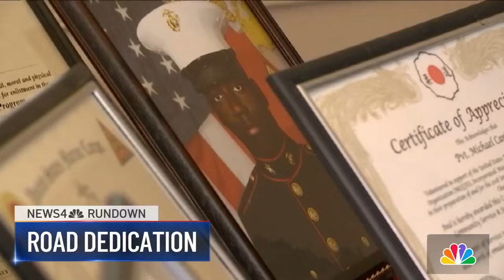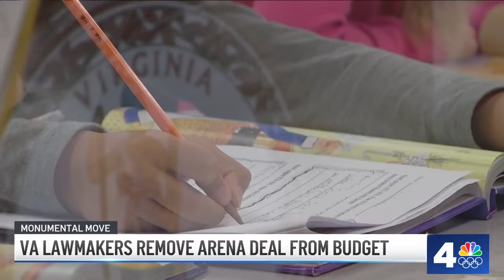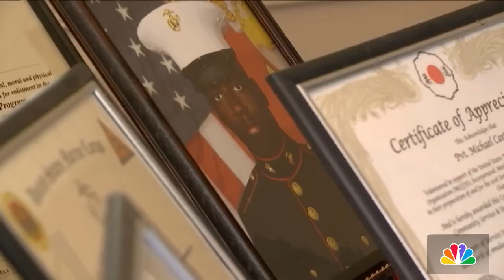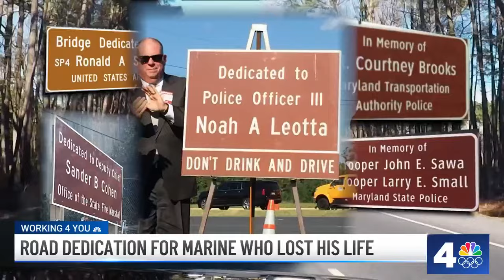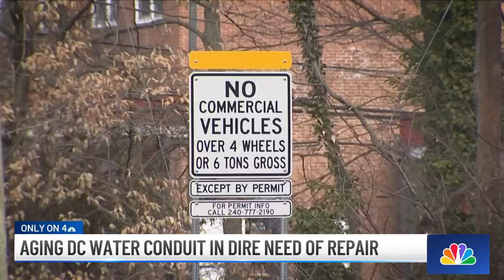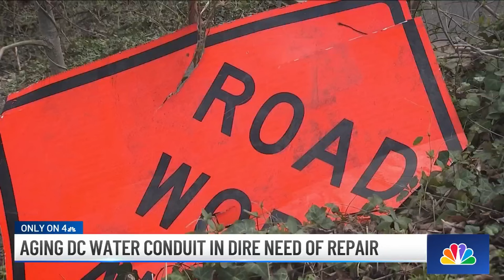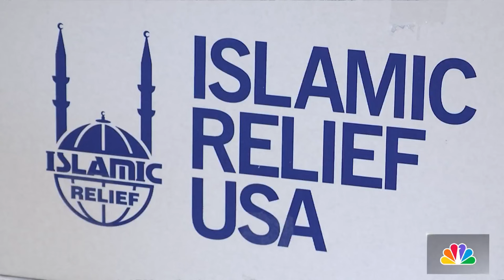Monumental move to Virginia on life support: The News4 Rundown | NBC4 Washington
The deal to move the Capitals and Wizards to Virginia appears to be on life support. Also in The News4 Rundown: How a Maryland mother is fighting to keep the memory of a Marine alive years after he died in a crash, and an underground system that provides water to about 1 million people in the D.C. area is in dire need of repair.